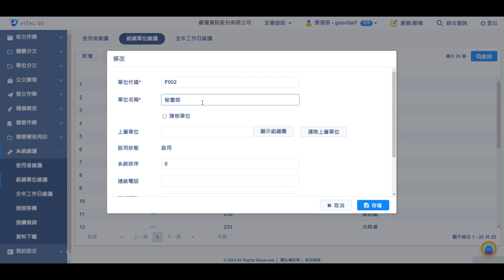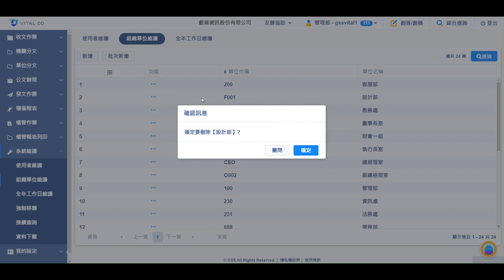[Online Help] Vital Official Document 新版雲端公文管理#25 - 系統單位維護